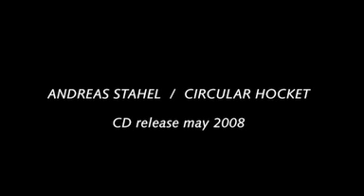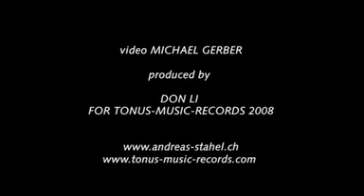Andreas Stahel / Circular Hocket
Composed and arranged by Andreas Stahel

Andreas Stahel -- bass flute, contrabass flute, voice, composition

Video by Michael Gerber